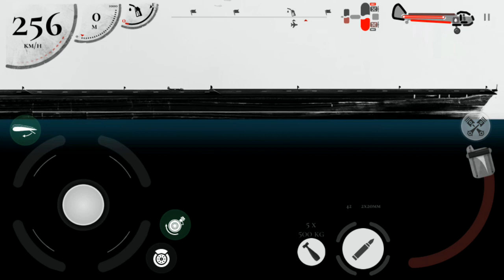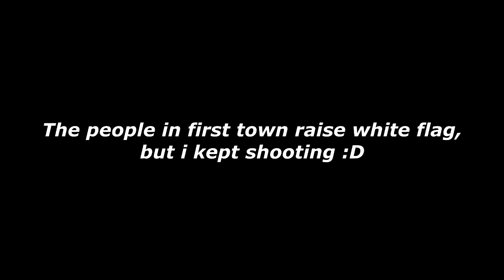Week 13 - 18 Campaign | Warplane Inc.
00:00 Week 13
00:59 Week 14
02:24 Week 15
04:09 Week 16
05:19 Week 17
06:21 Week 18 1st attempt
09:50 Week 18 2nd attempt